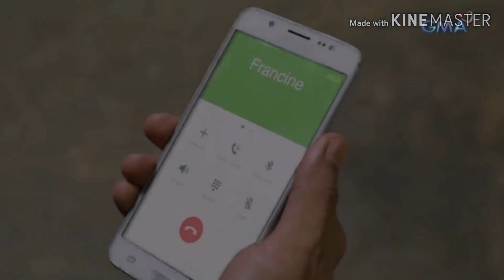The Gift : ANG PEKENG KILLER! EPISODE 51